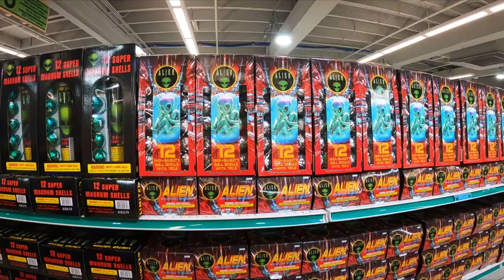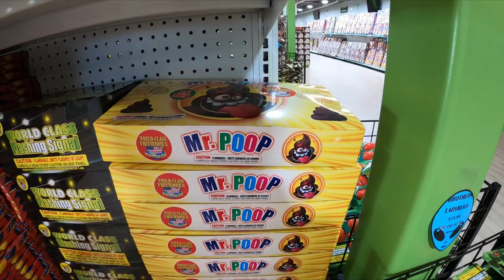Area 51 Fireworks Full Store Tour Fort Mill South Carolina Near Carowinds Theme Park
Greetings fellow travelers join us inside Area 51.  The fireworks store that is.
Located at 3620 Festival Drive in Fort Mill SC.
Right next to Carowinds Theme Park, this store has a huge selection and was recently renovated to give it a fresh look.